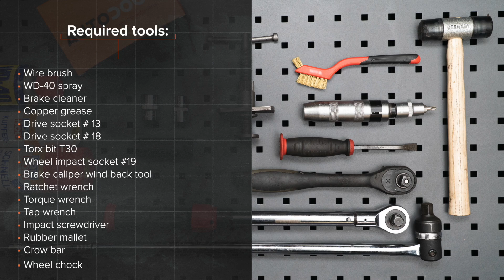Comment remplacer des disques de frein avant sur RENAULT SCENIC 2 (JM) [TUTORIEL AUTODOC]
Comment remplacer des disques de frein avant sur RENAULT SCENIC 2 (JM) 1.9 Mini-fourgonnette 06.2003–en cours [TUTORIEL AUTODOC]

Les disques de frein RENAULT Megane II Saloon (LM) (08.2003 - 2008) / RENAULT Grand Scénic II (JM) (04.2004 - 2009) / RENAULT Captur (06.2013 - ...) doivent être remplacées en suivant la même procédure, de manière générale.Cependant, il peut y avoir de légères différences en raison des spécificités de la conception de chaque véhicule.

🔝 Le meilleures marques fabriquant un disques de frein : RIDEX; STARK; A.B.S.; BOSCH; FEBI BILSTEIN.

🛠️ Les outils que vous devez remplacer disques de frein avant:
- brosse métallique
- aérosol WD-40
- nettoyant freins
- mèche Torx T30
- douille longue à choc pour jantes №19
- repousse piston pour étrier de frein
- clé à cliquet
- clé dynamométrique
- porte-taraud
- tournevis à impact
- maillet en caoutchouc
- pied-de-biche